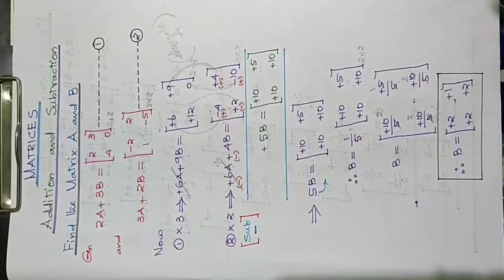MATRICES - Solve for Matrix A and Matrix B